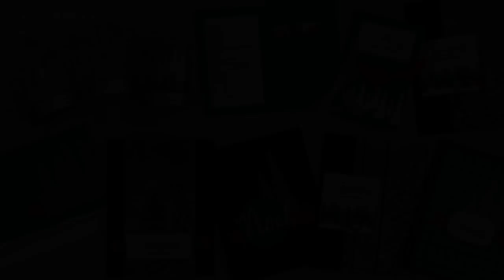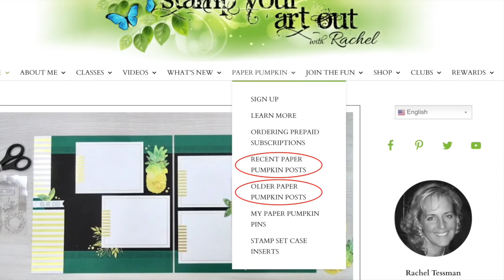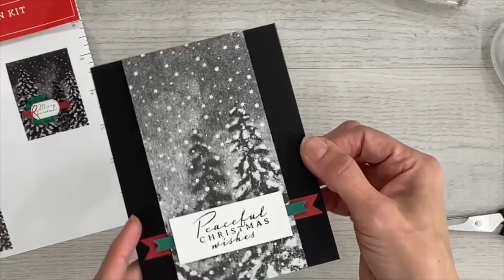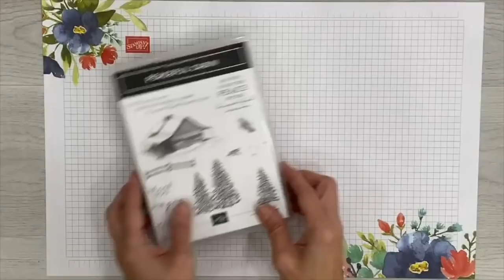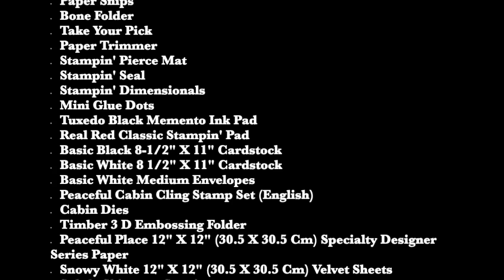October 2021 Peaceful Christmas PP Kit Alternate Ideas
This is a step-by-step tutorial video for making alternate projects using the contents of Stampin' Up!'s October 2021 Peaceful Christmas Paper Pumpkin Kit. Be sure to visit my October 22, 2021 post on my website for close-up photos of these projects

To learn more about Paper Pumpkin kits of creativity,
To get your Paper Pumpkin subscription started with ME as your demonstrator (Rachel Tessman - Andover, MN 55304) so you can see even more EXCLUSIVE ideas, get gifts & prizes, earn Loyalty Rewards, and more,
and login to reactivate.

• Peaceful Place 12" X 12" (30.5 X 30.5 Cm) Specialty Designer Series Paper [156394]
• Snowy White 12" X 12" (30.5 X 30.5 Cm) Velvet Sheets [156405]
• Silver Foil 12" X 12" (30.5 X 30.5 Cm) Specialty Pack [156457]
• sticky notes
• gift cards or cash
• straight edge
• pencil
• tea lights